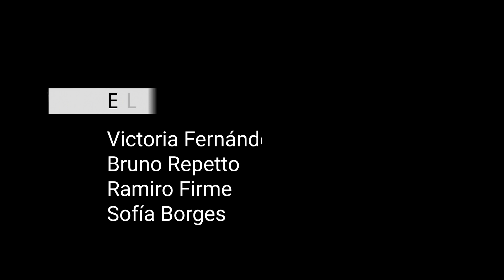El regreso del clan de la lluvia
Equipo Ubuntu